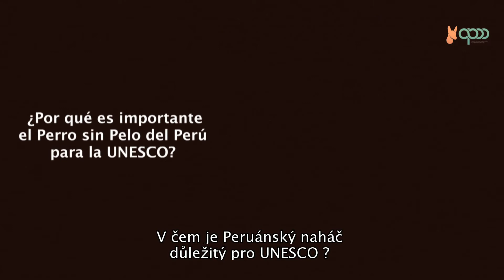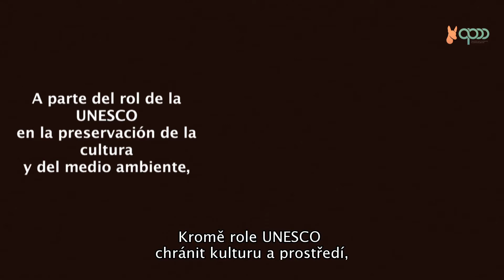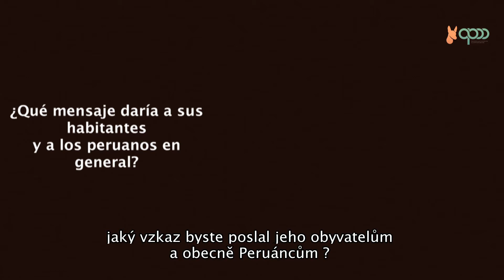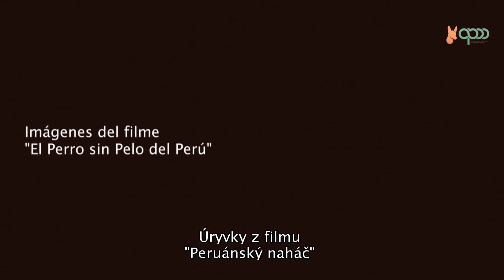PERUÁNSKÝ NAHÁC: VZKAZ MANUELA RODRIGUEZE CUADROSE, VELVYSLANCE PERU PŘI UNESCO – VO/CZ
"PERUÁNSKÝ NAHÁC"
"Kořeny » Tour 2017"
Vzkaz Manuela Rodrígueze Cuadrose,
velvyslance Peru při UNESCO,
na ochranu Peruánského naháče!
“EL PERRO SIN PELO DEL PERÚ”
El tour “Raíces” 2017
Mensaje del Embajador de la
Representación permanente del Perú ante la UNESCO
Manuel Rodríguez Cuadros
en defensa del Perro sin Pelo del Perú!